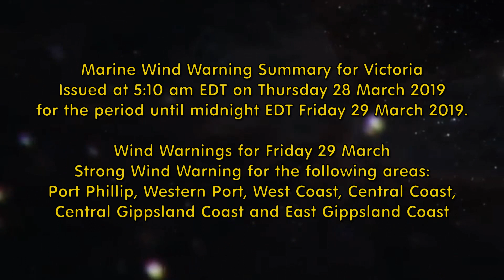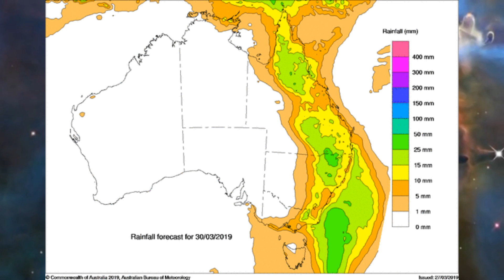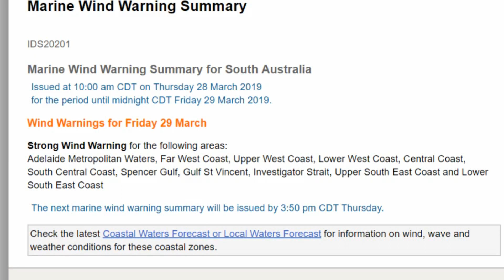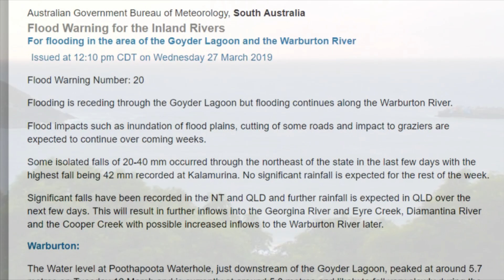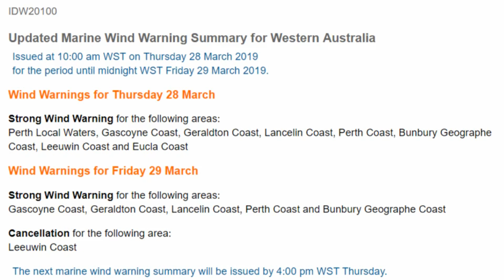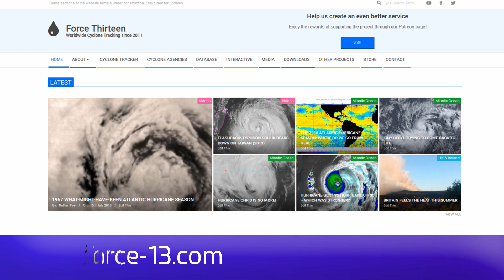Weather Update for Thursday 28 March 2019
Northern Territory
Warnings current:
Flood Watch for Georgina River, Simpson Desert and the Barkly.
Western Australia
Warnings current:
Marine Wind Warning Summary for Western Australia,
Flood Warning Summary (WA),
Flood Warning for the Pilbara Coastal Rivers,
Minor Flood Warning for the De Grey River Catchment.
South Australia
Warnings current:
Marine Wind Warning Summary for South Australia,
Flood Warning for the Inland Rivers.
Queensland
Warnings current:
Final Flood Warning for the Bohle River,
Initial Minor Flood Warning for the Warrego River (QLD),
Major Flood Warning for the Bulloo River,
Major Flood Warning for the Thomson and Barcoo Rivers and Cooper Creek,
Minor Flood Warning for the Western River and Flood Warning for the Diamantina River,
Major Flood Warning for the Georgina River,
Minor Flood Warning for the upper Flinders River and the Cloncurry River,
Flood Warning Summary for Queensland,
Flood Watch for the Warrego and Maranoa region.
NSW and ACT
Warnings current:
Marine Wind Warning Summary for New South Wales.
Victoria
No Warnings Current.
Tasmania
Warnings current:
Marine Wind Warning Summary for Tasmania.